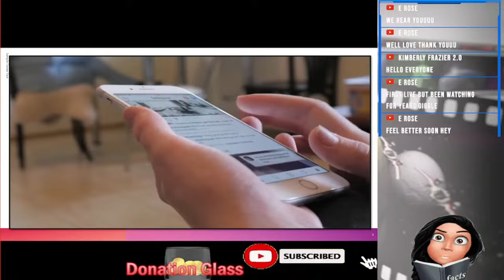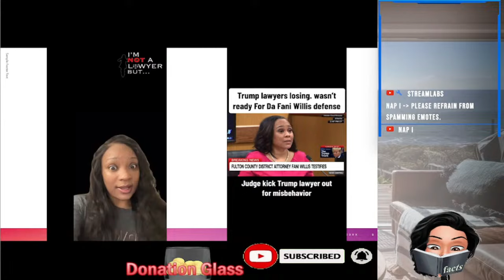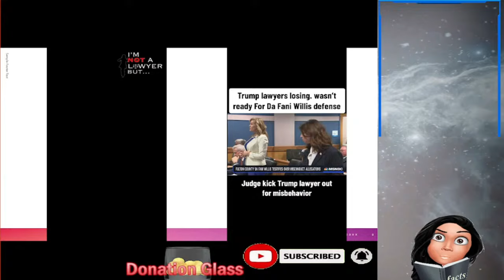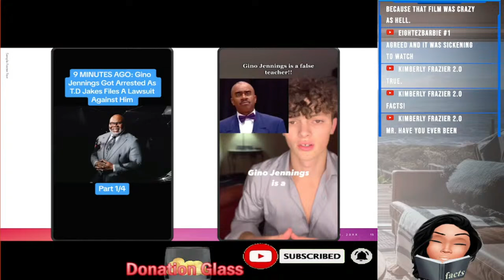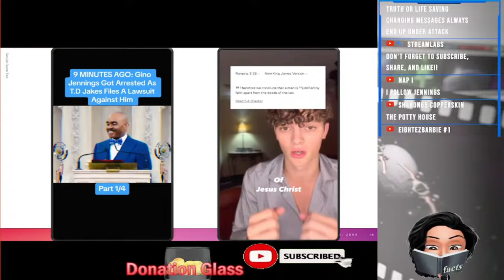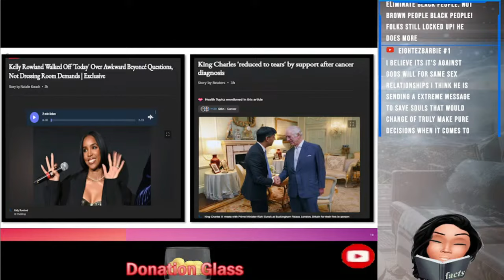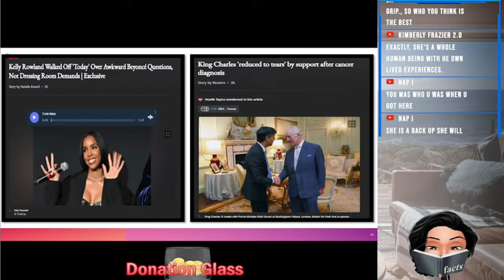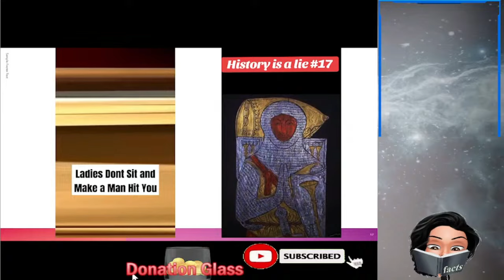NEW/FANI WILLIS vs. TRUMP | JLO, "THIS IS ME" | TD JAKES vs. GINO JENNINGS | KELLY ROWLAND🚶‍♀️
TIMESTAMP 🕐 00:00
*Greetings/Intro/Private Talk-3:36
HOT TOPICS
*Fani Willis/Donald Trump Part 1- 07:02
*Donald Trump-(Comments) Part 2- 42:16
*Politics (Comments)- 46:07
*Jennifer Lopez Part 1 - 37:22
*Jennifer Lopez Part 2- 45:01
*Jennifer Lopez Part 3- 47:57
*TD Jakes vs. Gino Jennings- 55:51
*Gino (Comments) - 1:06:10
*Homosexuality (Comments) 1:09:32
*Kelly Rowland Part 1- 1:06:46
*Kelly Rowland Part 2- 1:10:48
*Birth Control/Abortion (Comments) 1:13:32
*Royal Family- 1:17:05
*Message/History Lesson 1:19:25